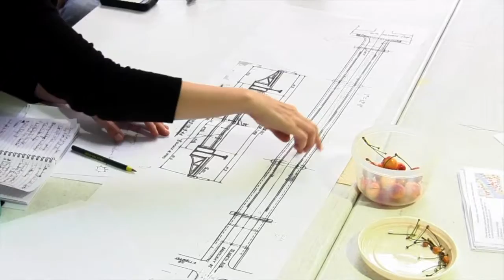Knit the Bridge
Knit the Bridge, a project of the Fiberarts Guild of Pittsburgh, was a grassroots community arts project that brings together the many neighborhoods of Southwestern Pennsylvania to create a huge, aesthetically stunning, Fiberart installation on the iconic Andy Warhol Bridge. As an outreach project of Fiberart International 2013, Knit the Bridge celebrates the history of Pittsburgh as a city of bridges along with our region’s exciting contemporary arts scene, inviting residents from all over the city to knit panels that will be used to "yarn bomb" the bridge. Committed to inclusion, Knit the Bridge strives to represent the full range of Pittsburgh’s diversity, regardless of age, ethnicity, gender identity, different abilities, sexual orientation or neighborhood. It’s a fun, bright, beautiful way to celebrate the public spaces that belong to all of us.